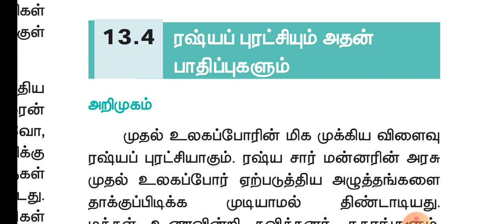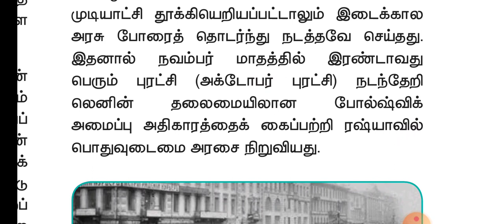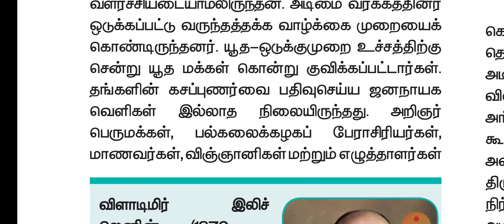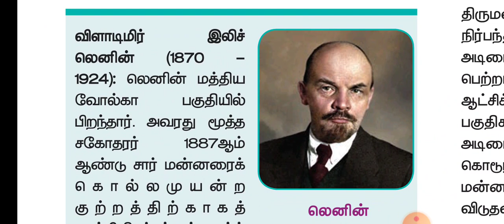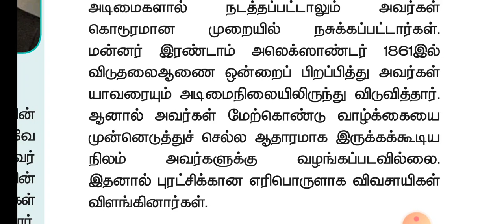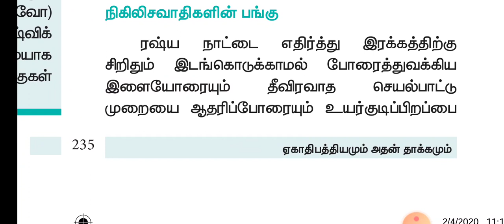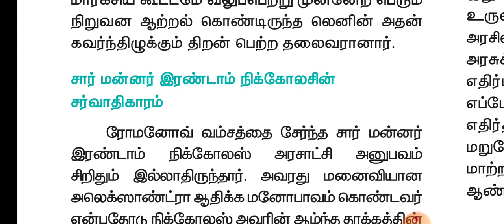TN XII HISTORY LESSON 13 PART 9 | ரஷ்யப் புரட்சியும் அதன் பாதிப்புகளும் | TN SAMACHEER KALVI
TN XII HISTORY LESSON 13 PART 9 SAMACHEER KALVI
ரஷ்யப் புரட்சியும் அதன் பாதிப்புகளும்
 புரட்சியின் காரணிகள்
சார்களின் சர்வாதிகார ஆட்சி
|வேளாண் குடிகளின் பரிதாப நிலை
|தொழில் வளர்ச்சி தேக்கம்
|பின்தங்கிய சூழலில் தொழிலாளர் வாழ்க்கை
|நிகிலிசவாதிகளின் பங்கு|மார்க்சியமும் அதன் தாக்கமும்
|விளாமிடிர் இலிச் லெனின்